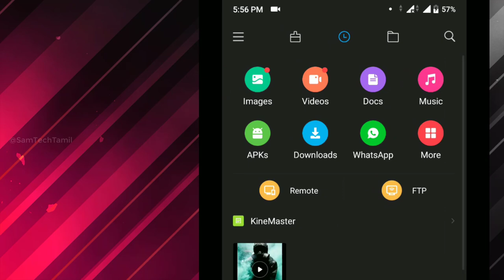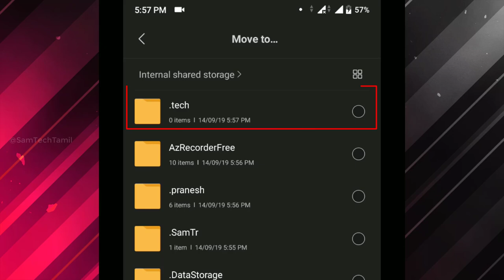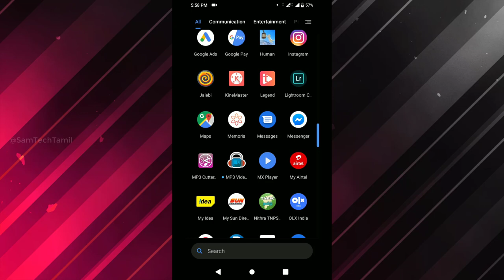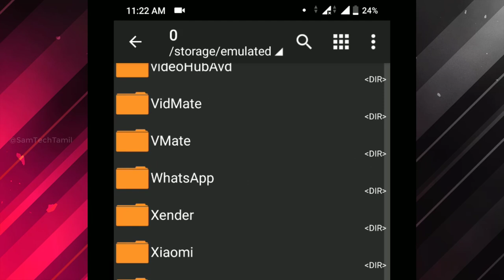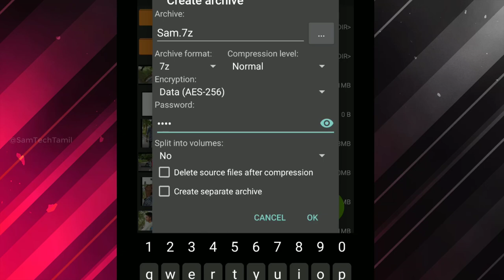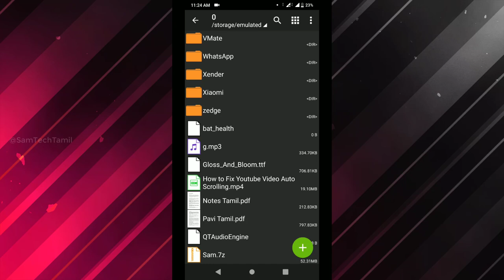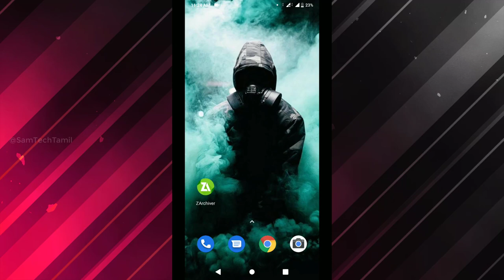How to Hide Images And Videos in Android Without Any Apps | Safe & Secure | Sam Tech Tamil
hi guys in this video for Your personal images & video hidden on your android phone without any apps.

the hide valt apps also your data online save so your data not the safe. but use the in this method on your android full safe & secure.

Video Topic

how to hide images and videos in android without apps  hide your images in android best hidden option your devises